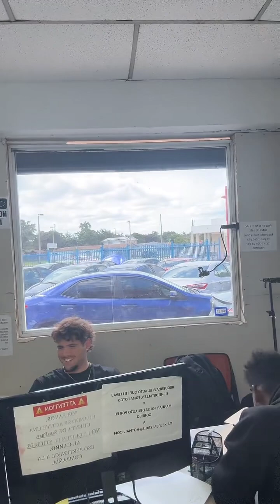Te están estafando: Lo que los dealers no quieren que sepas"j